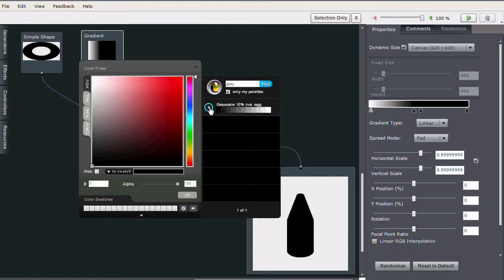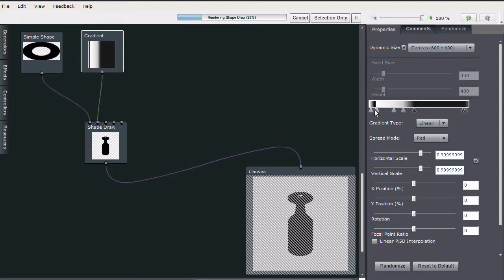Fake 3D in Peacock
This is a quick tutorial of how to make a fake 3D effect with the Shape Draw hub in Peacock. Song "the night" by Morphine.